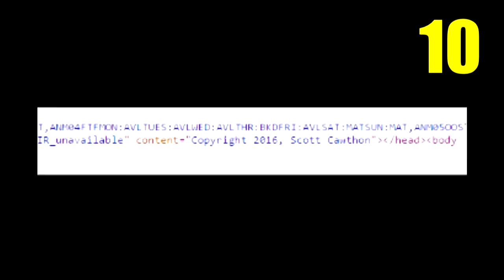10 Secretos De Los Teasers Imagen Del Five Nights At Freddy's Sister Locaction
Ahora Te Mostrare 10 Secretos De Los Teasers Imagen Del Five Nights At Freddy's Sister Loaction.